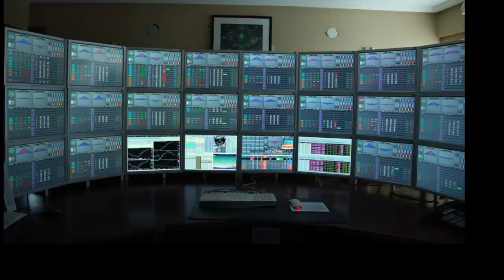RICH TV LIVE 🎯 Join The Trading Club 📈 OFFICIAL MUSIC VIDEO🔥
RICH TV LIVE - Join The Trading Club - OFFICIAL MUSIC VIDEO - March 28, 2021 - 3 Months ago we launched the RICH PICKS DAILY Trading Club 🎯 now members from all over the world are winning 💥 and you can win too 📊 simply join the Trading Club

Special thanks to (Smartzee) and (Ali) for creating this music video for our community.